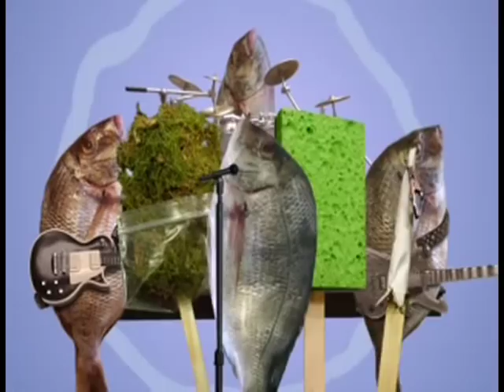Spongebong Hemppants Episode3 HQ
The lost episodes - Fish with a side order of mushrooms